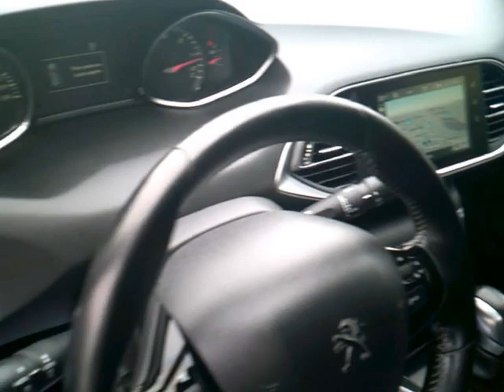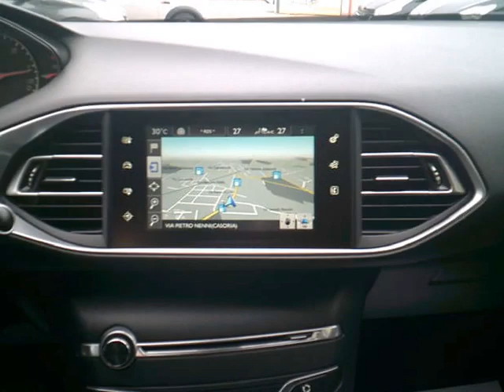Peugeot 308 SW 1.6 120cv BlueHDi EAT6 S&S Allure (Automatica) - Autometropoli.it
Peugeot 308 SW 1.6 120cv BlueHDi EAT6 S&S Allure (Automatica)
Cilindrata 1.6/88Kw/120Cv
Anno Novembre - 2016
KM 88.800
Colore Grigio Metallizzato
Alimentazione Diesel

Dotazioni e Accessori:
Abs – Afu – Ref- Esp
6 Airbag SRS
4 Vetri elettrici
Clima Automatico Digitale Bi-Zona
Autoradio Rds Cd/Mp3+Aux+Usb
Schermo TouchScreen 7’
BlueTooth
Navigatore satellitare
Servosterzo Assistenza Variabile
Computer di bordo
Cambio Automatico EAT6.
Cerchi in lega da 18'
Attacchi Isofix
Retrovisori Elettrici/Termici
Retrovisori reclinabili elettricamente
Chiusura Centralizzata+Telecomando
Cruise Control
Sensori di parcheggio anteriori/posteriori
Sensori Fari/Pioggia
Fendinebbia
Hill Assist (assistenza alla partenza in salita)
Presa 12V. anteriore
Presa post. inverter 220V. /120W
Freno di stazionamento elettrico
Indicatore perdita pressione pneumatici
Sistema Start&Stop
Telecamera posteriore
Chiave con Trasponder/Start Button
Correttore Assetto Fari
Fari Full Led con DRL
Luci diurne a Led
Lunotto Termico
Tergilunotto
Ruotino di scorta
Barre al tetto in alluminio
Blocco porte/Vetri elettrico
Portaoggetti refrigerato
3 Poggiatesta posteriori
Retrovisore interno fotocromatico
Luci interne a Led
Vernice Metallizzata
Vetri atermici
Vetri posteriori/lunotto oscurati
Sedili anteriori regolabili in alt./lombare
Sedile posteriore frazionato
Volante in pelle
Volante reg. altezza/profondità
Maniglie/Coppe specchi in tinta
Poggiagomiti anteriore + vano portaoggetti
Poggiagomiti posteriore +Vano Sci
Profili vetratura cromati
Unico Proprietario
Km Certificati
Cronologia tagliandi Peugeot
Nostra offerta in caso di permuta/rottamazione euro: 10.950,00